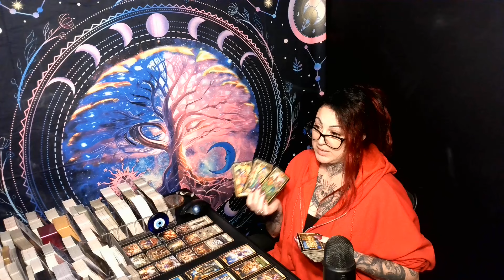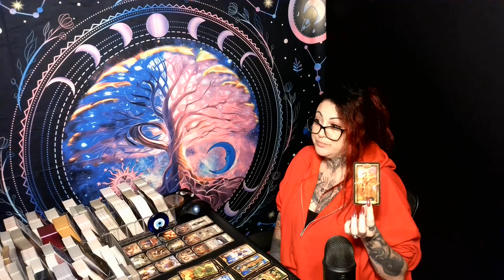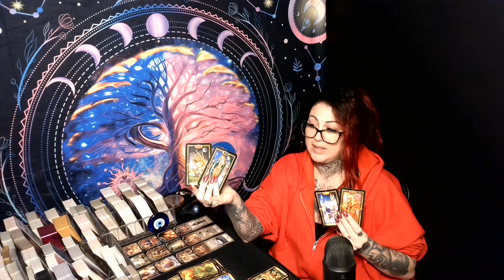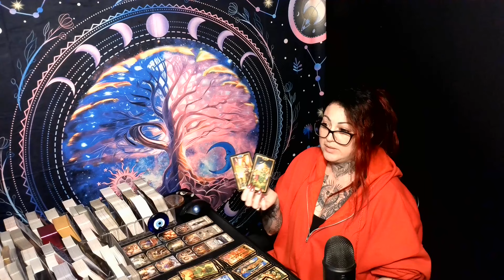CANCER💖🤯WOW, This Reading Is Crazy Specific!!! KARMA AT IT'S FINEST!!!